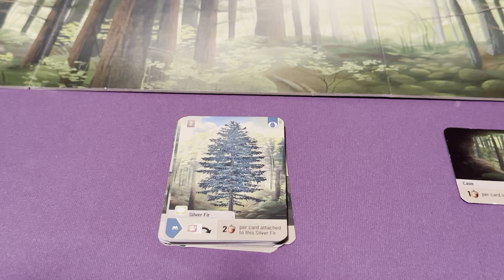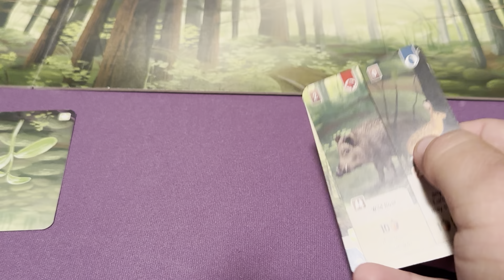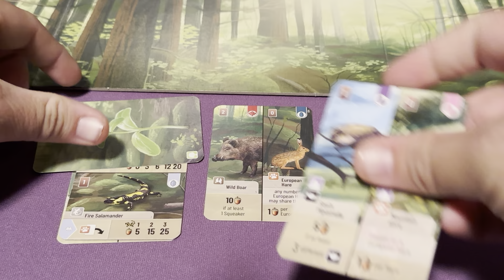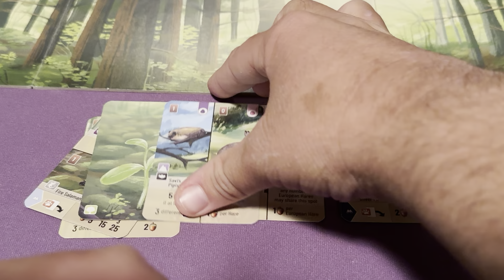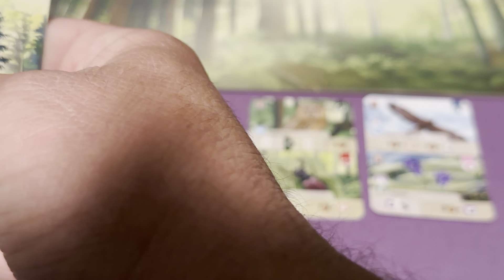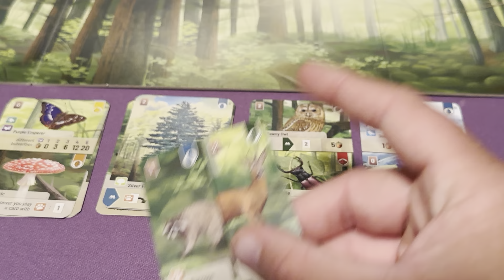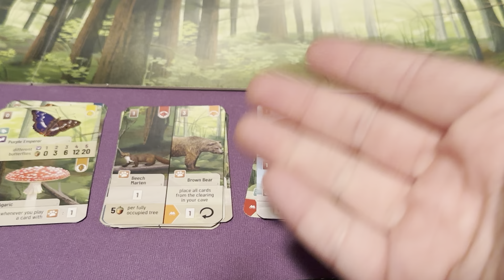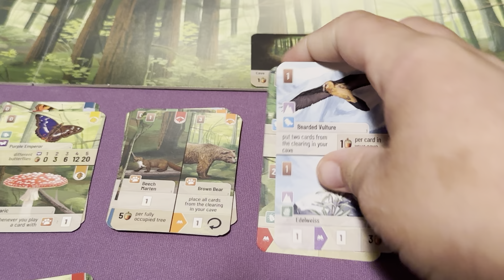Forest shuffle alpine paws and caves strategy